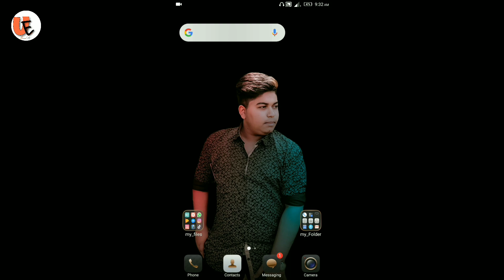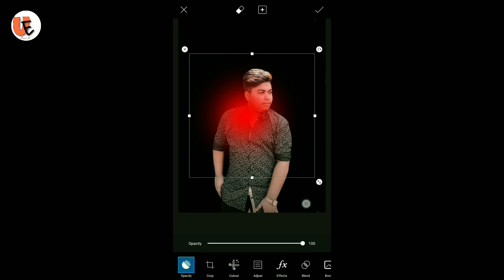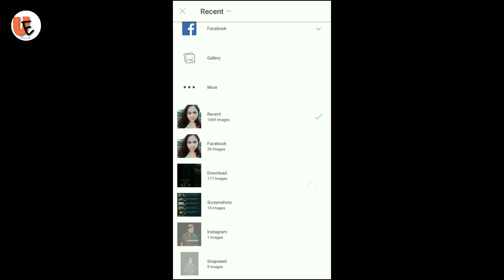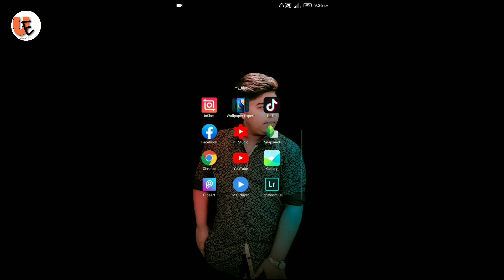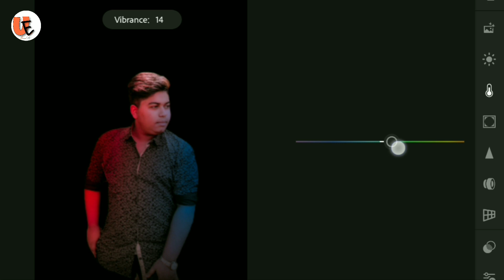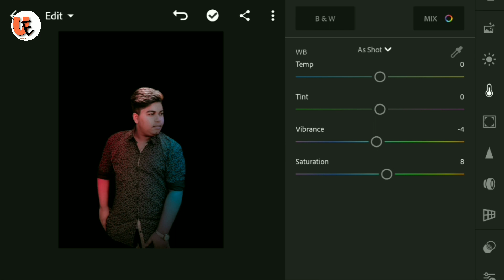Lightroom cc || Dual tone Photo editing||by universal Editss